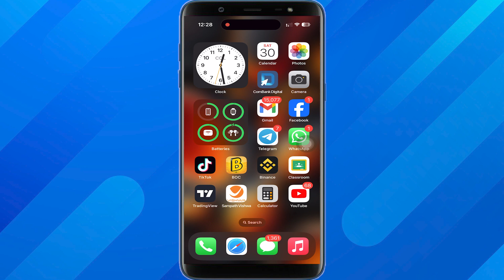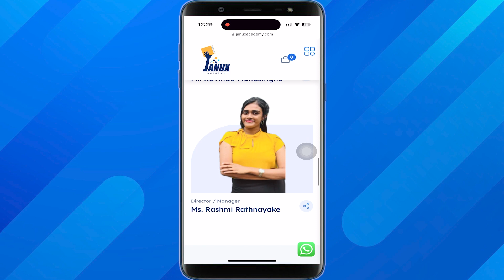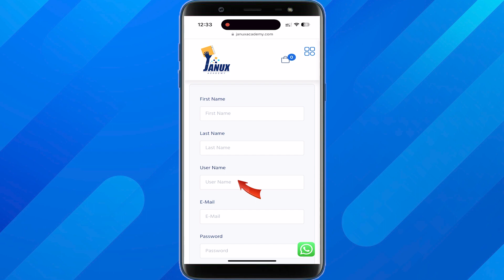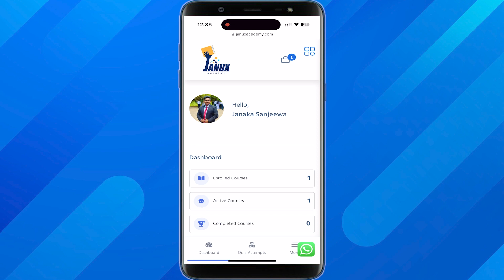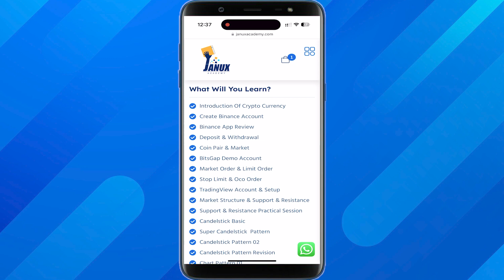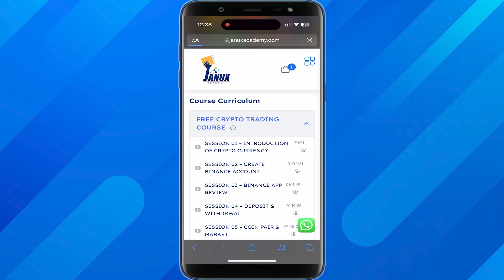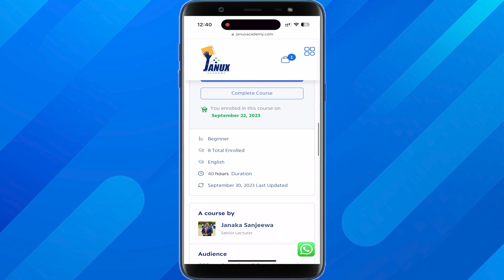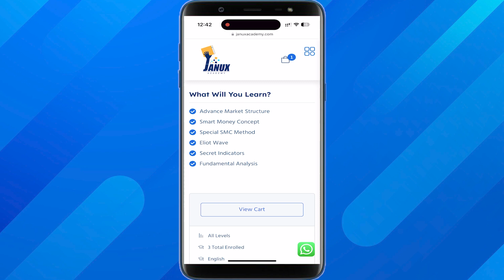රැ 25000 ක වාසියක් | How To Start Binance Trading For Beginners | Binance Trading Full Course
🚀 මේ විඩියෝ එක මගින් ඔබට Binance Crypto Trading නොමිලේ පාඨමාලාවක් ලබා ගත හැකිය …
Crypto Trading මොකක්ද කියන තැන ඉදන් කොහොමද Binance Account හදන්නේ ,Binance App එක ගැන , Binance Spot Trading Order ගැන මූලිකව ඉගෙන ගන්න පුලුවන් …

තවද Retail Concept වලින් Market Analysis කරන්නේ කොහොමද Fundamental Analysis ගැනත් අපගේ වෙබ් අඩවිය මගින් ඉගෙන ගන්න පුලුවන්….

Binance Crypto Trading ගැන කිසිවක් නොදන්න කෙනෙක්ට Crypto Trading හරියට ඉගෙන ගන්න පුලවන් ✌️ දැන්ම වෙබ් සයිට් එකත් එකක් එකතු වෙන්න ..

0:00 Introduction Of Free Binance Trading Course
1:28 How To Create Account
3:17 How To Get Free Binance Trading Course
5:55 Live Profit Of My Students
6:40 Advance Crypto Trading Course